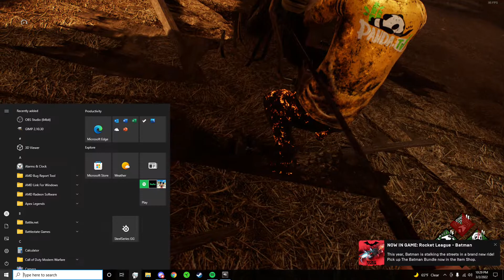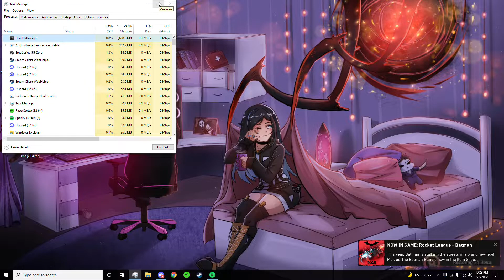gotta love cheaters